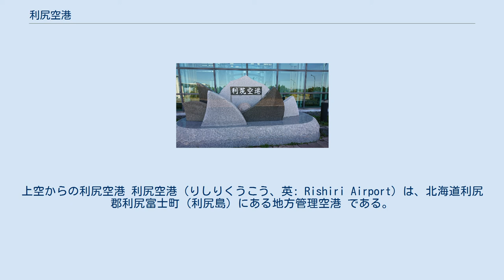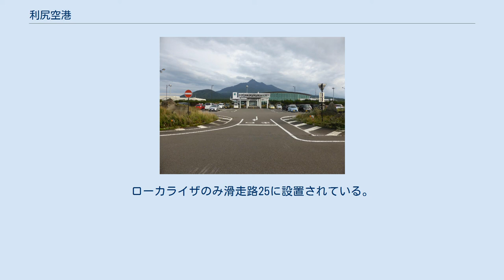利尻空港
上空からの利尻空港 利尻空港（りしりくうこう、英: Rishiri Airport）は、北海道利尻郡利尻富士町（利尻島）にある地方管理空港 である。
 利尻空港は利尻島北端に位置する北海道内の最初の離島空港である。
ジェット機の就航が可能であり、地域経済の活性化及び地域振興、島民の重要な生活基盤施設として期待されている。
 滑走路は07/25方向に1,800mである。
開港当初の滑走長は600mであったが、観光需要への対応と離島振興、離島交通の確保のため、順次延長され現在に至る。
平行誘導路は無く、またターニングパッドも設置されていない。
着陸帯の幅は150mと狭く、計器着陸には対応できない。
ローカライザのみ滑走路25に設置されている。
 年間利用客数は、国内37,366人（2013年度）。
 利尻空港付近の空中写真。
 2017年７月26日撮影の3枚を合成作成。
 空港ターミナルビルは滑走路北側に1棟で、地上2階建て。
利尻礼文サロベツ国立公園地域の自然環境に調和させたデザインである。
内部は国内線用の設備のみ持ち、国際線の設備は特に備えていない。
また、ボーディングブリッジは設置されていない。